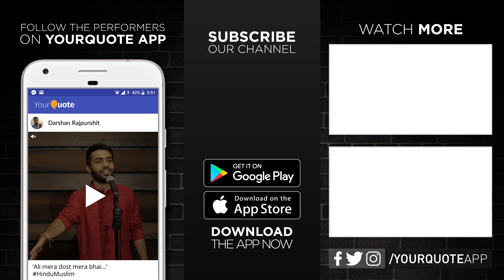'Ghar Dekhiye' by Pradumn R. Chourey | HIndi Poetry | YourQuote - Bhopal (Open Mic 2)